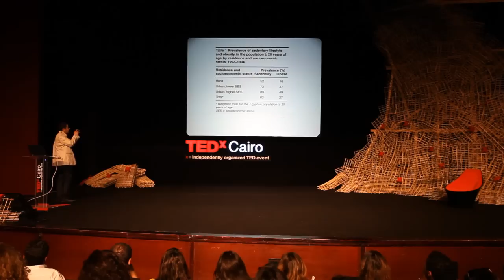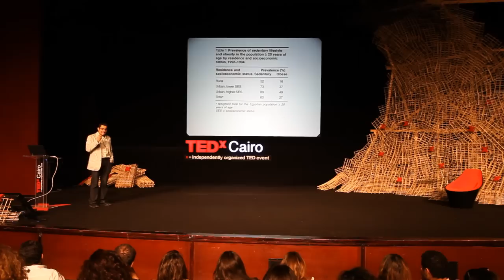Move It or Lose it: Fahd Ali Binali at TEDxCairo 2011 "Resurrection"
Fahd Ali Binali, an Egyptian researcher at MIT talks about the importance of 2 vital aspects of our lives combined: technology and physical fitness.